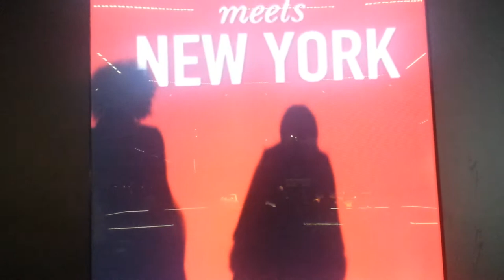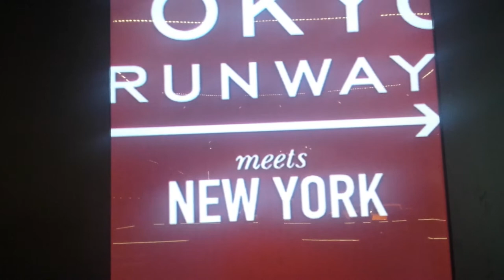Tokyo Meets New York FW15, MVFW New York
The final walk of the group show, Tokyo Meets New York, at Lincoln Center on 19 Feb. 2015.